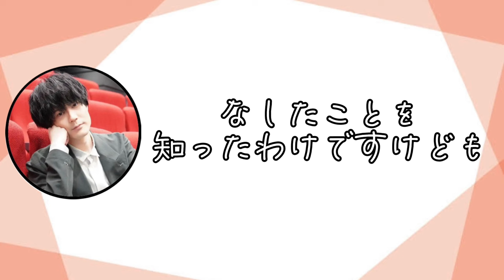内山さんが遅刻した話。【内山昂輝】【ラジオ】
鼻声で可愛い